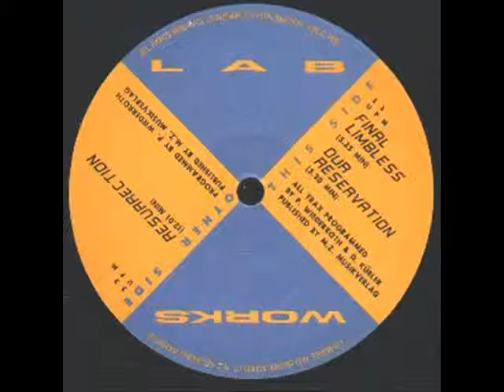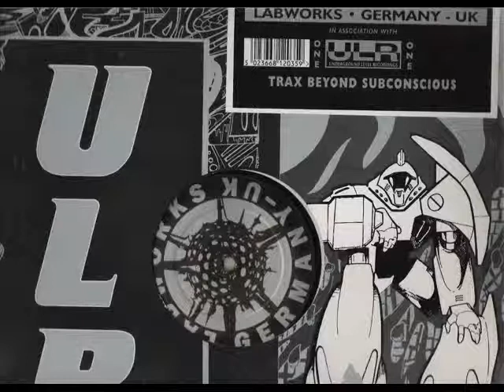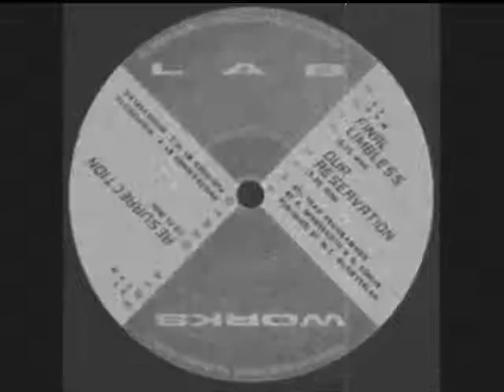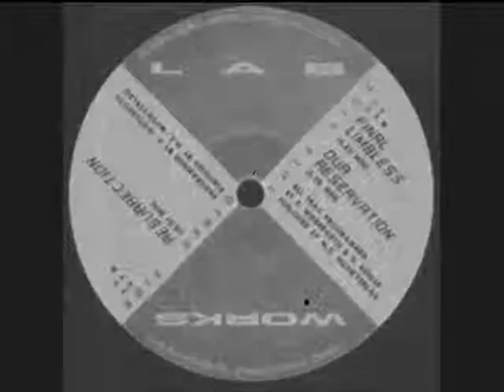LABWORKS 02 desperation)))1993(((our reservation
1993 D.O.C.